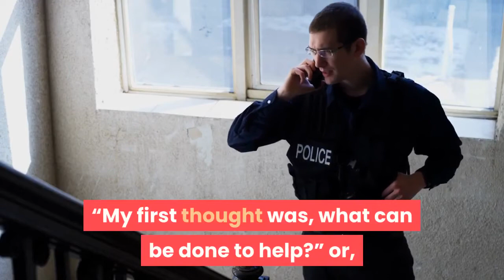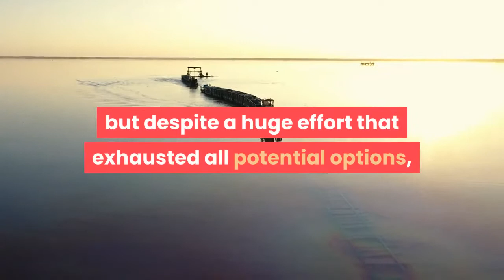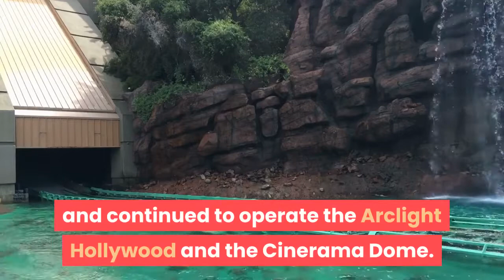The Arclight Closed Here’s Why Losing This Tiny Theater Chain Means So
The 18 Arclight and Pacific theaters represented about 200 screens — as well as countless premieres, chance encounters, and the belief that they were too important to fail. The 18 Arclight and Pacific Theaters represented about one percent of the North American box-office gross, but the April 13 announcement of their permanent closure by parent company Decurion inspired front-page stories and social-media outpourings of grief. What other industry would generate that response? In sheer numbers, it’s the equivalent of McDonald’s closing 153 outlets, or Apple closing maybe three of its stores — items that would generate notice and, depending on the day, a lead business story in the New York Times. It certainly wouldn’t inspire director Edgar Wright to say, “My first thought was, what can be done to help?” or, as Barry Jenkins put it more succinctly, “FUCK.”Of course, these theaters meant much more than their receipts. In Los Angeles, the presumption was Arclight was a theater too good to close. For a company town, this is like a Mormon Temple failing in Utah, or a car dealership closing in Detroit. The economic damage may be overstated, but the symbolism is terrible. With 14 theaters in the Los Angeles region, led by the Arclight Hollywood and the Pacific Grove, as well as locations in the Chicago, Boston, and D. C. markets, the Decurion circuits were a tiny player compared to AMC, Regal, and Cinemark. Unlike those competitors, Decurion is a private holding company that includes commercial real estate agency the Robertson Properties Group. Among its holdings are the Cinerama Dome and the Hollywood Arclight. That’s what made this exit so dramatic: People who are looking to sell their businesses don’t shut their doors. “This was not the outcome anyone wanted, but despite a huge effort that exhausted all potential options, the company does not have a viable way forward,” Decurion said in a statement. Some have said this represented a negotiating tactic — but at a minimum they might have gone back to basics and continued to operate the Arclight Hollywood and the Cinerama Dome. The statement makes no mention of bankruptcy protection and reorganization, or selling its buildings and leases, or even blame. We’re out of the exhibition business, full stop. That doesn’t mean the theaters will never reopen — or rather, they can only reopen as theaters. Tearing down the property isn’t a viable solution; nor is repurposing the building. (Another megachurch?) Most theaters that hold leases are located in shopping malls, and are intended as draws for the public to benefit other tenants. Arclight CinemaArclight CinemaTheater landlords will seek new operators, even if they’re only management deals (that is, without the burden of a lease and less risk to the exhibitor). The original Arclight, in Hollywood, opened in 2002 and by early 2020, there were 10 more locations — and 10 leases. it’s understood that the terms were tough; Culver City had a rent of $2.